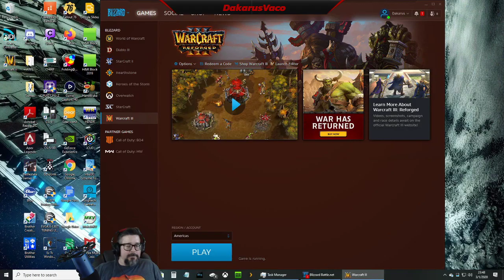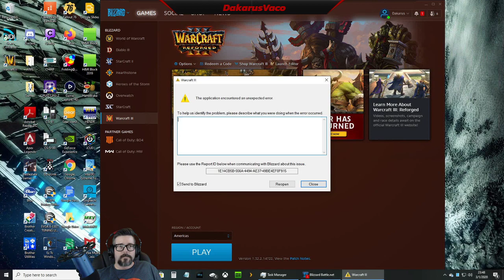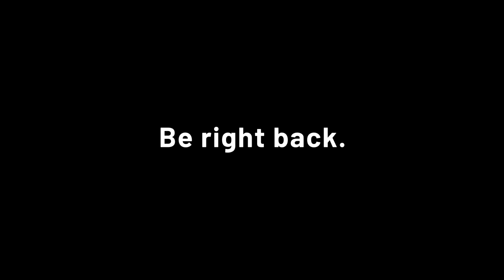Running campaigns for a bit, then vs with the crew later